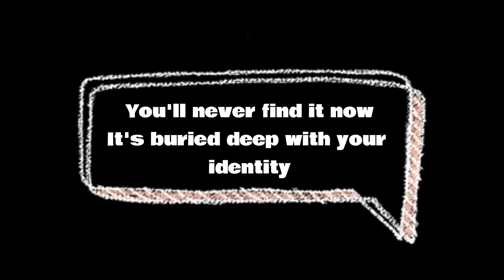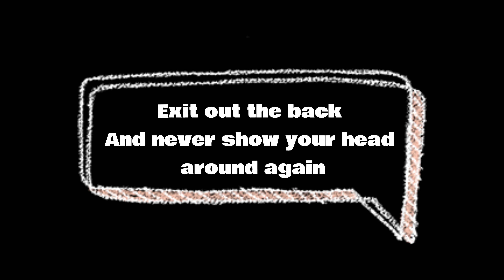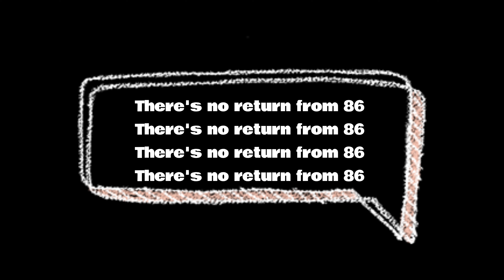Green Day | 86 | Album Insomniac Track 7 (Lyric Video) - songs with lyrics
86 refers to the backlash the band received from the punk rock community once they hit superstardom, most specifically the California punk community and the club 924 Gilman Street, where Green Day got their start and built a following. Members of that scene in 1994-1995 vowed to assault Green Day on site should they ever attempt to return. Being "86'd" is to be ejected or kicked out of a particular establishment.

After Green Day's 1994 album Dookie, they could lay claim to the title "biggest punk band in the world," with an unprecedented crossover to the pop charts. With their next album, Insomniac, they stayed true to form with frantic rockers like "86." As Billie Joe said: "You can take us out of our punk rock environment, but you can't take the punk rock out of us.

LYRICS
What brings you around?
Did you lose something the last time you were here?
You'll never find it now
It's buried deep with your identity

So stand aside and let the next one pass
Don't let the door kick you in the ass

There's no return from 86

Exit out the back
And never show your head around again
Purchase your ticket
And quickly take the last train out of town

And stand aside and let the next one pass